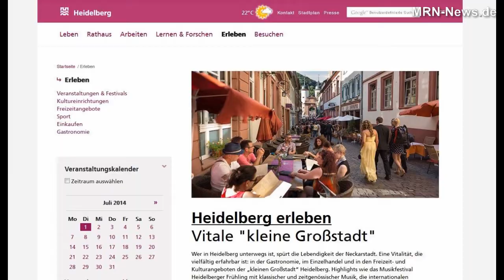eTown Award für Heidelberg